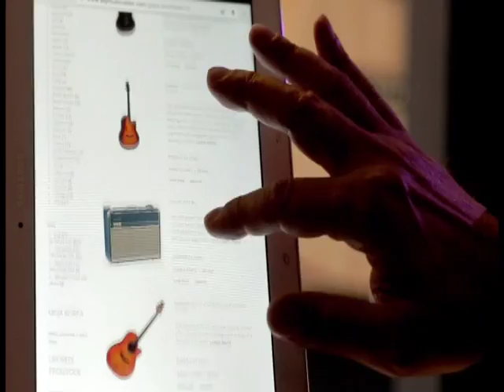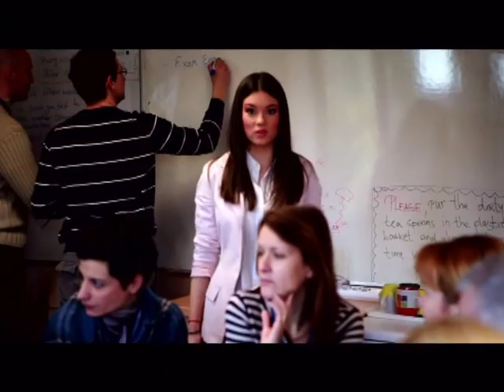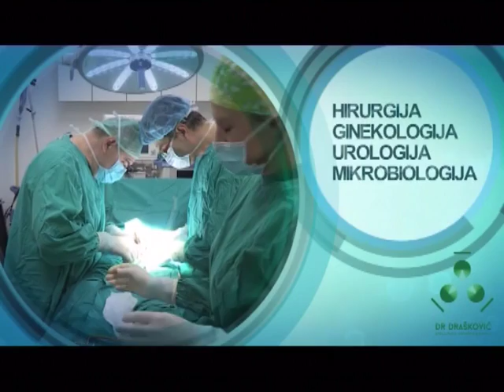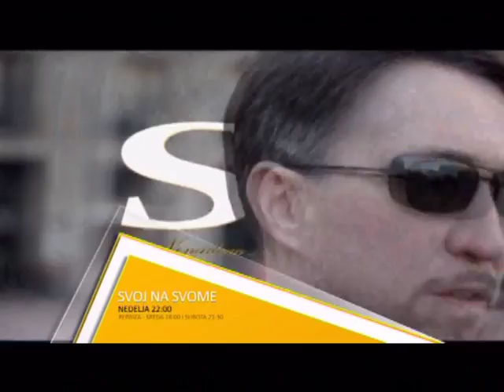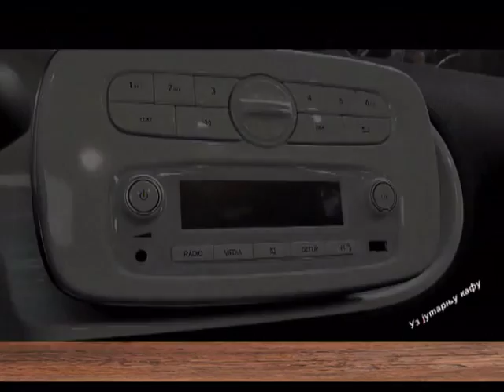EMISIJA UZ JUTARNJU KAFU 01.11.2016. ALEKSANDAR IVKOVIĆ by NENAD PAVLOVIĆ